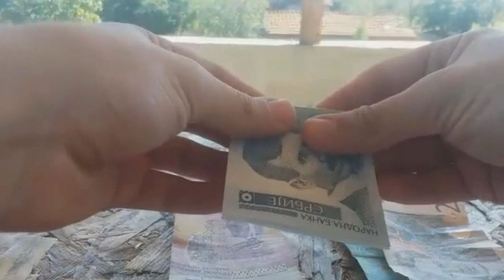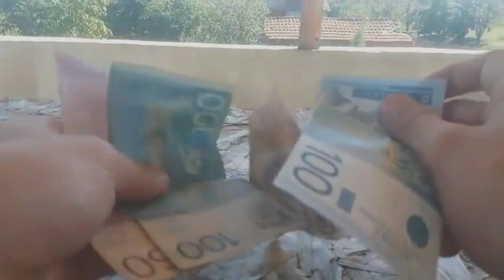Najcesca prevara za pare!(Ljudi pazljivo pogledajte klip)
Nov sam i zelim uspeti na Youtube-u,trenutni cilj mi je 100 suba
Ako vam se svideo klip ostavite Like & Subscrube
HVALA!